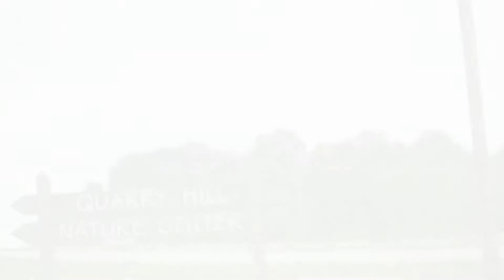Quarry Hill Visit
One of our favorite things to do at SMB is get people together from all the different departments of the company and take fun trips together.  Recently we took a crew of people out to the Quarry Hill Nature Center here in Rochester. Everyone had fun hiking, exploring the woods and even an old cave.  It was fascinating to hear about how patients at the old state hospital dug the cave out of the sandstone in order to store food in the hot summer months before there were refrigerators.  It also served as a chance to reflect on how far the mental health services industry has come and how we can continue to push it forward.  If you're in the southeast Minnesota area, be sure to check out Quarry Hill!